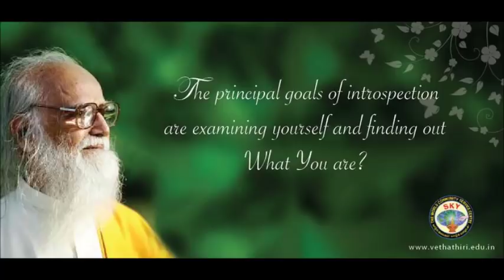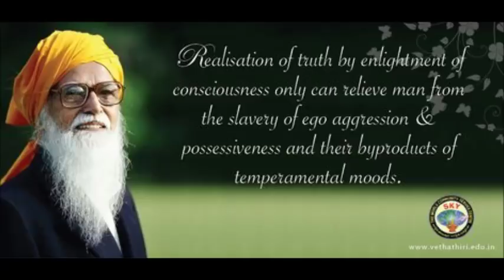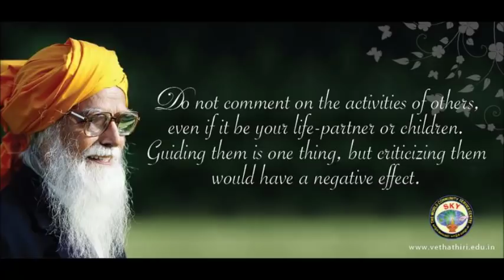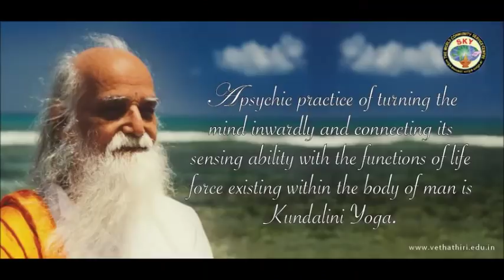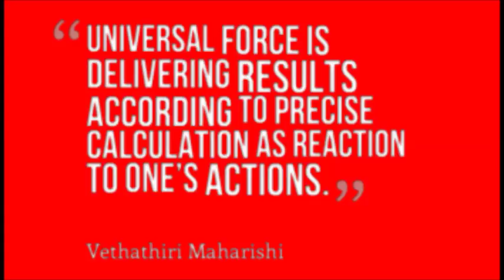"ஆறாம் அறிவின் அற்புதம்" திருமதி அமுதா ராமானுஜம் அவர்கள்